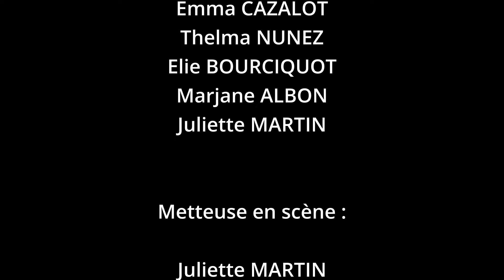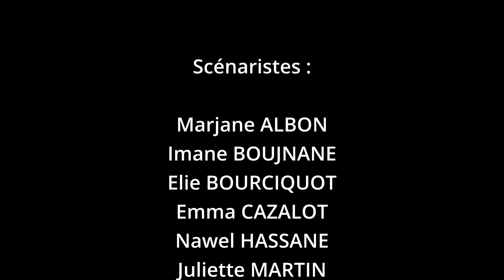ParanoÏa - Projet étudiants Libourne / lycée Max Linder